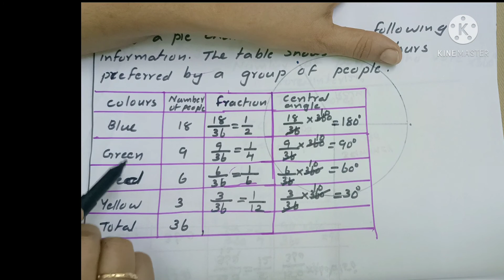CBSE-MATHS |CLASS-8| CHAPTER-5 |DATA HANDLING EX:5.2|Q:2,3|in Malayalam| MJ ACADEMY